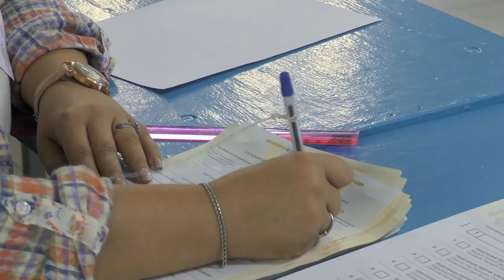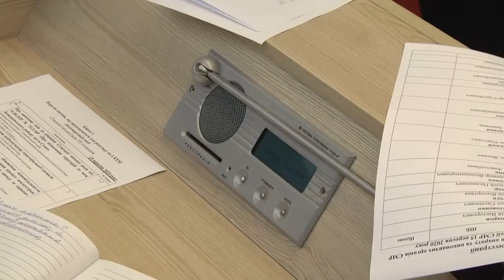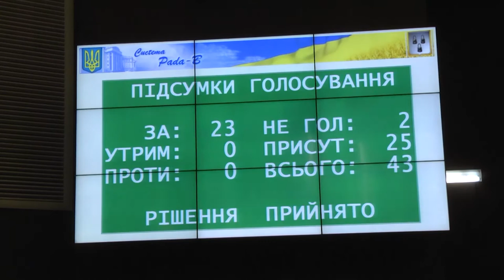Пiдсумки з Анатолієм Єпіфановим 16 вересня 2020